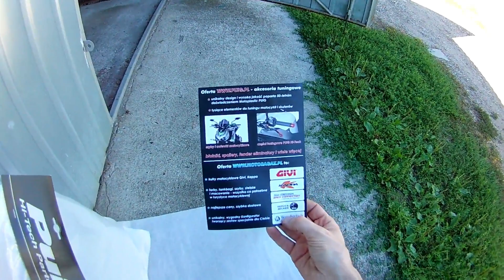Benelli TRK 502- montaż większej szyby